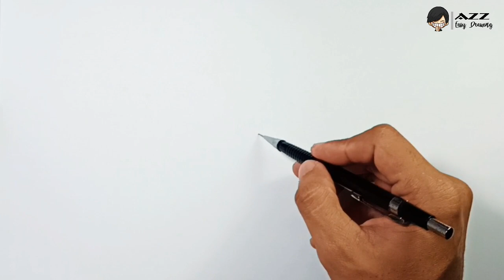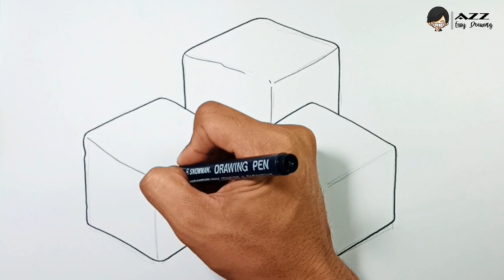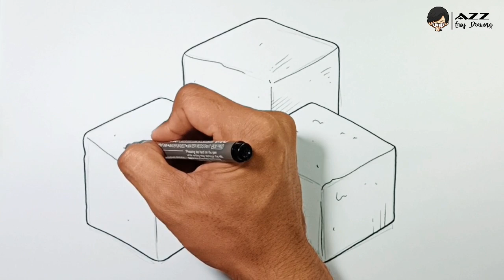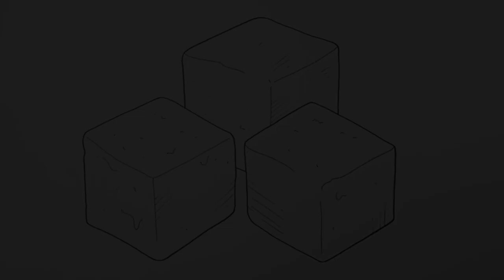Easy Drawing Sugar Cube